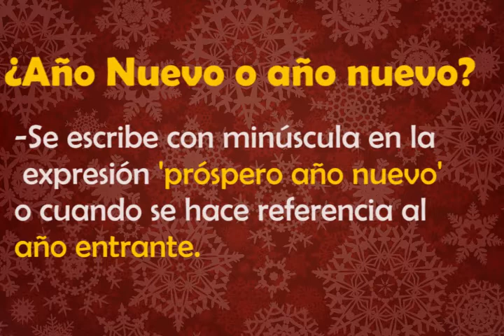[EspacioOrtográficoET] ¿Años viejos o añoviejos?